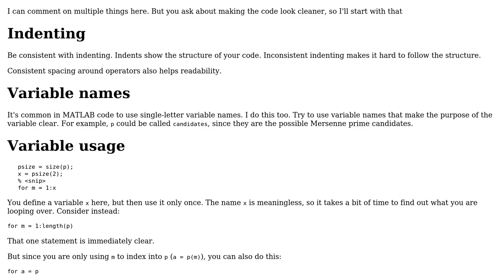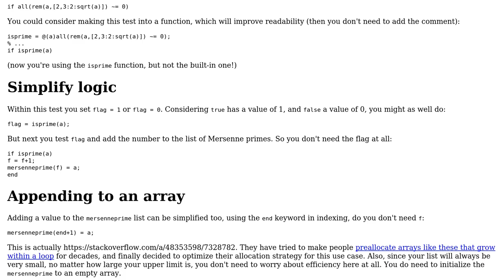Calculate Mersenne prime numbers in MATLAB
With thanks & praise to God, and with thanks to the many people who have made this project possible! | Content (except music & images) licensed under CC BY-SA | Music | Images & others | With thanks to user max user Cris Luengo and the Stack Exchange Network Trademarks are property of their respective owners. You are responsible for your own actions.